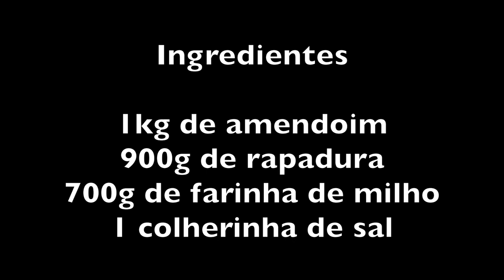ALEXANDRINA FAZ PAÇOCA NO PILÃO